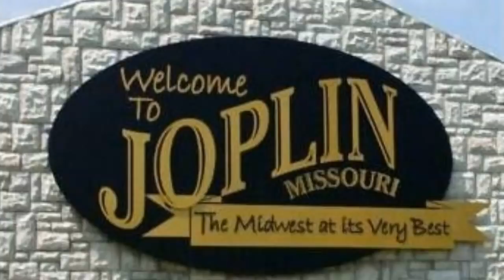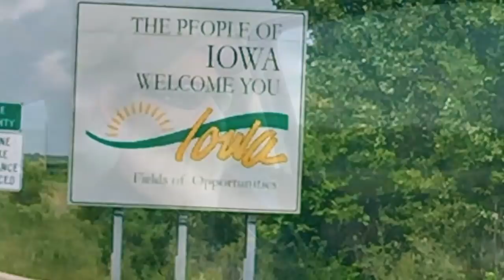How I Found My Son (After 35 Yrs) Of Searching!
In this video, we share how I found my son after 35 years of looking everywhere!! You Are My Answered Prayer! After 35 years of never seeing my son, Jesus answered my prayer!! The search is over! After learning I got someone pregnant and she put him up for adoption without my knowledge, finally, I got to meet my only son!! Watch and see how this adoption story goes!!

What do you do when you have no clue that you got someone pregnant? What would you do if they could not get in contact with you?

I know what I did. This happened to me and so I have prayed for 35 years in hopes to finally get a chance to meet my son, my one and only son!

When it all began for me, there were not many ways to find someone. But now through DNA testing with companies like Ancestry DNA, there are greater chances to find a lost loved one.

I know how excited I was the day I got my DNA test results back and found out they were a 100% match for a parent/child!!

I thanked my Lord and Savior Jesus Christ because I knew I got my 35-year-old prayer answered that day! With what I believe to be divine intervention, I can honestly say my prayers have been answered because I did get to meet him in person!!

***Check Out Mr. Cast Iron's Channel For More Great Tips and Recipes!!***

Lodge Cast Iron Products
***SUGGESTED YOUTUBE VIDEO AND CHANNEL TOOLS***

TUBEBUDDY Book by Brian G Johnson: "TUBE RITUAL"

YouTube Secrets: The Ultimate Guide to Growing Your Following and Making Money as a Video Influencer
***Cooking Utensils and Products We Recommend***

Lodge Cast Iron Reversible Grill/Griddle

Cuisinart SmartStick Immersion Hand Blender

Power Pressure Cooker Xl 6 Qt.

Lodge 12 Inch Pre-Seasoned Cast Iron Skillet

***Other Recommended Resources***
Dr. Ken Berry's Book
"Lies My Doctor Told Me"